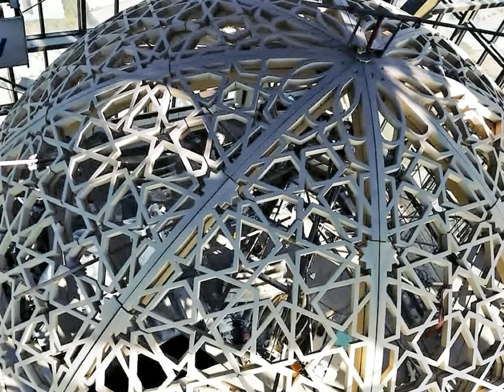ALGIERS MOSQUE INTERIOR MINARET